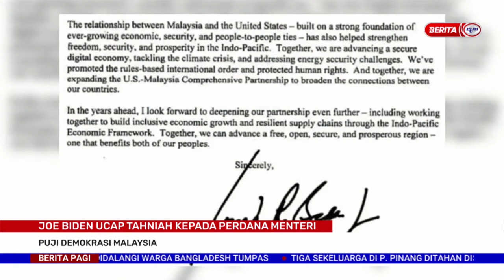28 JANUARI 2023 -BERITA PAGI - JOE BIDEN UCAP TAHNIAH KEPADA PERDANA MENTERI PUJI DEMOKRASI MALAYSIA